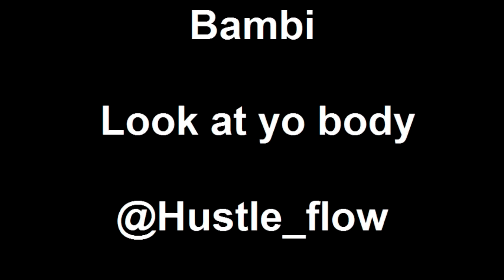Bambi Look at yo body